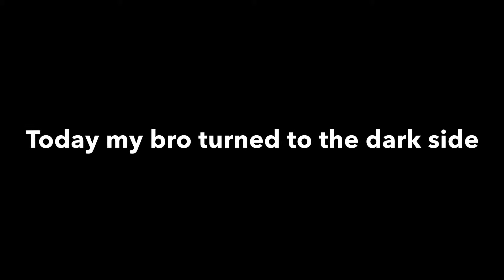My brother turned to the dark side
Today I found out my brother turned to the dark side